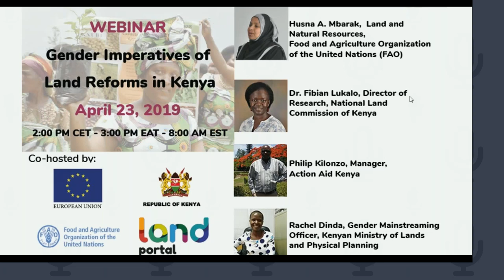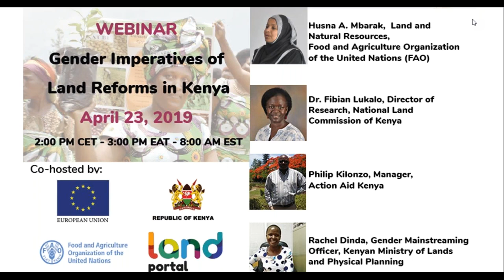Webinar: The Gender Imperatives of Land Reforms in Kenya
Land reforms in Kenya over the past decade provide for women’s land rights, yet women have not benefited from these reforms. The constitutional provisions promoting gender equity and equality have not been implemented.

There is critical need for the implementation of land reform provisions that support gender affirmative action in terms of land and resources. From 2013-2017, the Government of Kenya issued 3.2 million titles, yet women received only 10% of these titles, amounting to only 1.62% of the land, thus shining a light on the gender disparities in land reforms. Clearly, the role of women and the imperatives of gender actualization have been belittled in favor of men.

The webinar on the Gender Imperatives of Land Reforms in Kenya took place on 23 April, 2019. This webinar featured key experts involved in promoting and working towards the gender imperatives of land reforms in Kenya. It was co-hosted by the European Union, the Government of Kenya, the Food and Agriculture Organization of the United Nations and the Land Portal Foundation.